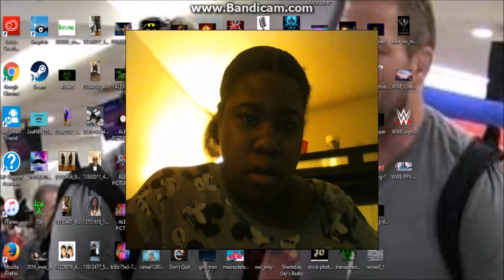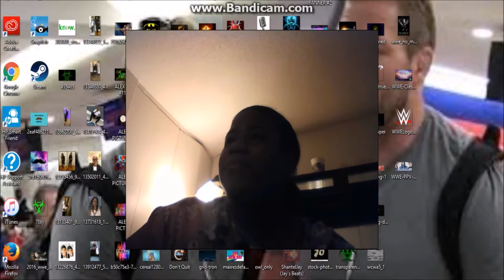Shantel Connerly - FIRE (COMPLETE VERSION)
PSN: TELLY_1101